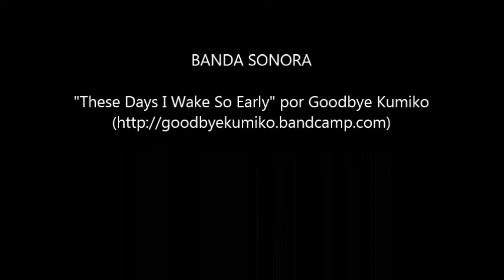Puzzle de Hallstatt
Video del montaje del puzzle de Hallstatt.